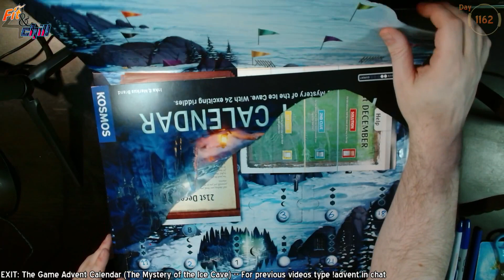Exit The Advent Calendar: 21st Day (The Mystery of the Ice Cave)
SPOILER WARNING!!!
DO NOT WATCH IF YOU PLAN ON BUYING OR PLAYING EXIT THE GAME: ADVENT CALENDAR - THE MYSTERY OF THE ICE CAVE!!
SPOILER WARNING!!!

This is definitely not what you had in mind for your pre-Christmas ski trip: taken by surprise by an avalanche, you take cover in a rock alcove using the last of your strength before the snow buries everything behind you. Although you are safe for now, how do you get back out of here? You look around and discover that you are trapped in a cave. The way back is blocked, so your only hope is to press on ahead. Make a move and start exploring the cave. You may be able to find another exit.

Exit the Game is an escape room in a box. It's a series of small, easy to grasp puzzles, with the challenge of escaping a scenario as quick as you can. The game uses everything, from the book, to the tools, to the box itself sometimes, to give a different challenge every time, in a fun challenge that will make you forget it's a game you'll only ever play once.

I didn't realise until earlier this year that they'd also made an advent calendar. And the idea struck me as genius. An escape room game that lasts 24 days, with a new challenge to beat every day, fit within the same narrative, written by Inka & Markus Brand.

I'll be streaming my playthrough of Exit The Advent Calendar on Twitch daily, following my Daily Ring Fit Adventure streams, and just before this year's Daily VA-11 Hall-A playthrough.